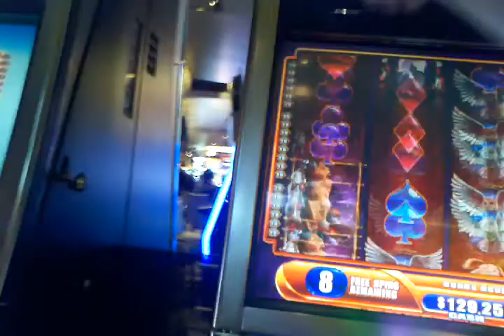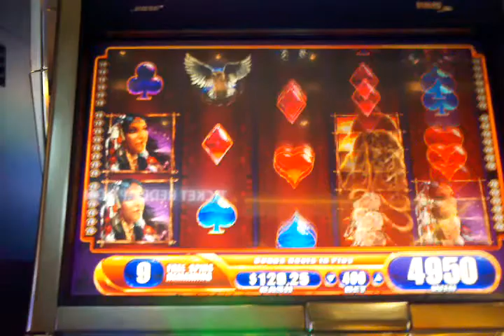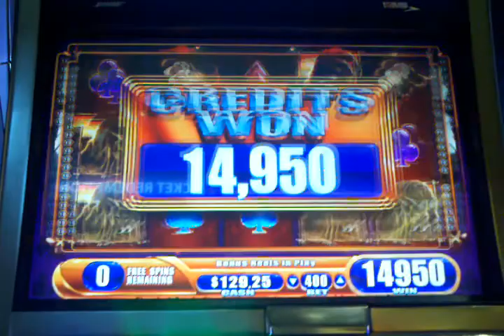MAX Bet WMS Great Eagle Returns Free Spin w Retrigger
@ Aria love this game for the volatility, highest win on this machine with max bet in the history chart was over $21k